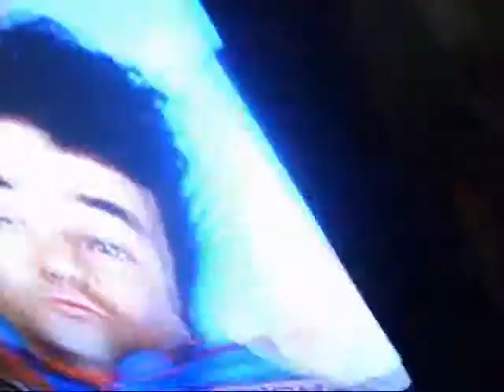Bob looks for Toads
Hi! My name is Bob and I'm looking for toads with my doggie friends!